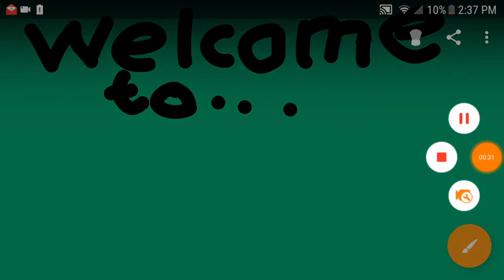THE TUIPNESS OF RANDOM